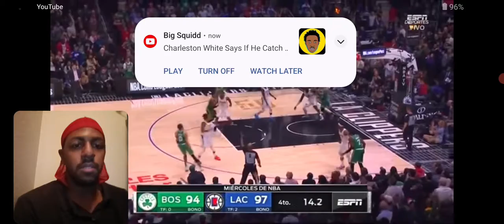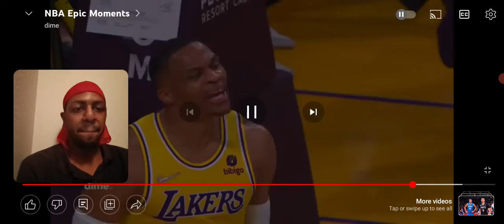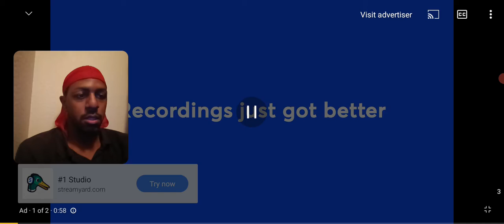NBA Epic Moments.